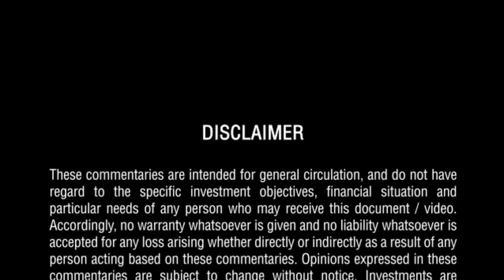Ask the Experts: A Closer Look at Emerging Market Debts